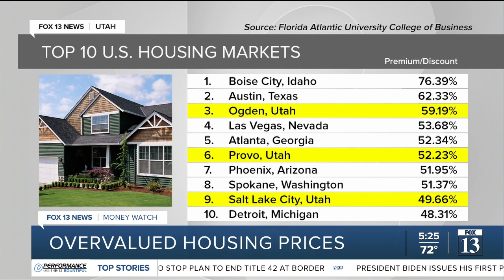Ogden and SLC rank in top ten of over-valued housing markets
Ogden and Salt Lake City rank in the top ten list of overvalued markets, meaning buyers are paying high premiums to purchase homes there.